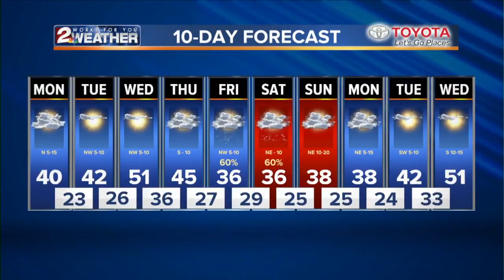KJRH Latest Headlines | December 3, 3pm